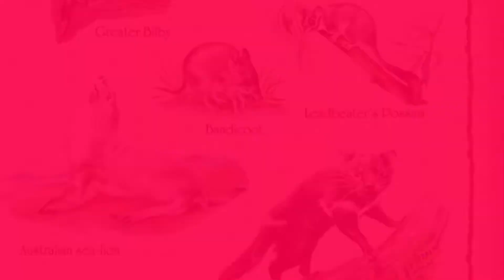Watch this news(ft.Dellwin and super A’s)￼